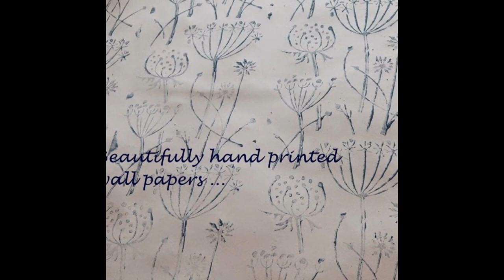LouiseWilkinson -RosewaterWitchazel Interiordesigner HomeStyling HomeStaging.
Rosewater Witchazel specialises in home styling and home staging located in the beautiful Lake District National Park.

HOME STYLING
Your home should reflect your personality and be a comfortable and functional space to live in.
You do not need a premium budget to create an exquisite home, by merely re- organising, decorating and re-arranging existing furnishings, which will leave you more money for the finishing touches, such as soft furnishings or accessories. By selecting and keeping the pieces that you really love or need, will give your space a sense of personal belonging and your own inclusion in the design process of redesigning your home.
I will understand  your own recommendations for the project, or facilitate sourcing the furniture, accessories and soft furnishings for you to finish your room with you.

Consultation Fee Home Styling £245.00

HOME STAGING
Home Staging is about creating a particular mood and selling the buyer the perfect dream for their new home.
Home Staging makes your house look more spacious, illuminated, sophisticated and welcoming, to create a particular mood pertinent to the property's' period or style and more importantly, it makes home buyers want to buy it!

"FIRST IMPRESSIONS COUNT" -
'The majority of buyers start their property search online, so well presented rooms are vital for creating an emotional connection with the buyer. A decision on a property is made in a matter of seconds, so it's vital to make the right first impression and suggest an aspirational lifestyle to your target market.'

"BUYERS SHOP WITH LOGIC AND BUY ON EMOTION" -
'When you're looking to buy a home you create a wish list of the things that you would like, such as the number of bedrooms, en-suite, large garden, parking, good schools etc.  Buyers, however, tend to buy a home because it has the right feel, even when it may not tick all their boxes.'

"90% OF BUYERS CAN'T VISUALISE"-
'The majority of buyers are unable to envisage themselves in a house if rooms do not have a clear function or suggest how furniture would fit into the space. Tired and dated homes only really attract investors looking for a bargain. Some homes sit on the market for months or years, because they are not well presented or are inappropriately priced. After a while buyers assume something is wrong with the property and the house is left unsold. Sometimes, even when the asking price is reduced a house may not sell because there are a multitude of other reasons that buyers do not make an offer.'

Consultation fee Home Staging £245.00

It is all these key factors that contribute towards creating fabulous, inspired ideas, so that Louise can work with you to achieve the perfect home staging for your home in preparation to market for sale, to emphasize the finest features of a property, while enhancing or minimising the less attractive features, or Home styling your property to create the perfect living space for you and the people that you care about.